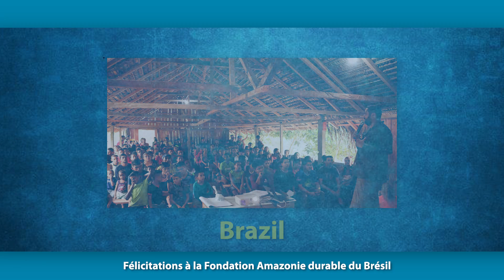Fondation Amazonie durable : Lauréat du Prix UNESCO-Japon d’EDD 2019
Le Prix UNESCO-Japon récompense des programmes innovants et remarquables en matière d’éducation au développement durable (EDD).

Félicitations à la Fondation Amazonie durable du Brésil pour avoir gagné le Prix cette année ! Elle remporte le Prix pour son projet « Éducation pertinente pour le développement durable dans les communautés amazoniennes isolées », qui a pour objectif de « faire que les forêts aient plus de valeur debout que coupées ». Axé sur l’autonomisation des populations, il participe au renforcement des capacités de 581 communautés qui tirent leurs revenus de la forêt. La Fondation organise des formations professionnelles ainsi que des activités liées à l’éducation environnementale, aux savoirs traditionnels et à la gestion durable des ressources naturelles. Au total, plus de 39 000 personnes participent à ces événements.

Pour en savoir plus sur les trois lauréats de 2019